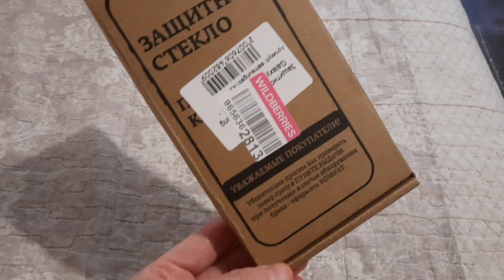Ужин на скорую руку/ Купила стёкла ...